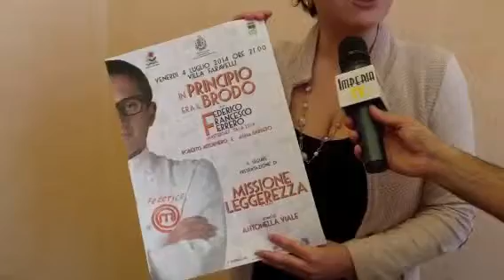Intervista Sara Serafini sulla presentazione del libro di F